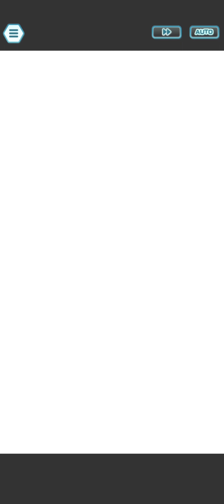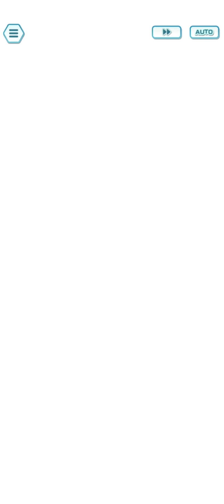Full-Force Battle: Round 2 in ONE SHOT !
i replace winona with blue, because peliper's rain dance is  not effect my rayquaza's power, because rain dance boost the huricane move
i have another flying pokemon so i save it becaue this time is much more hardest